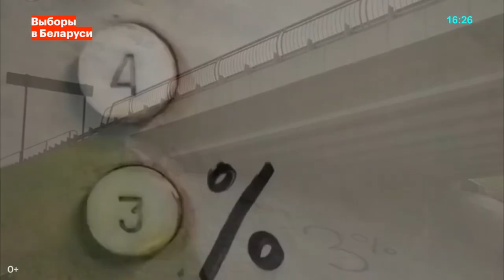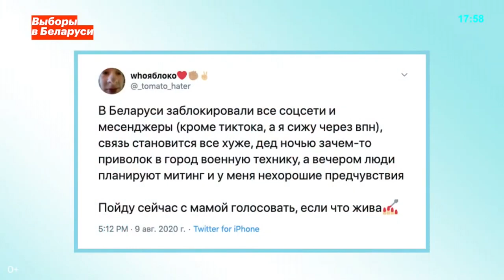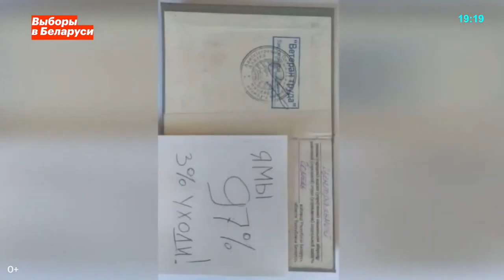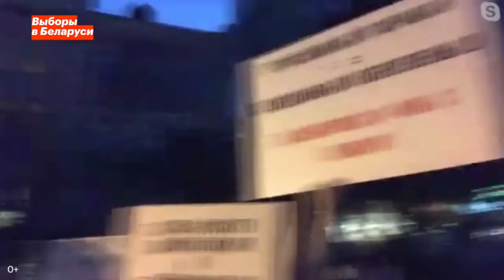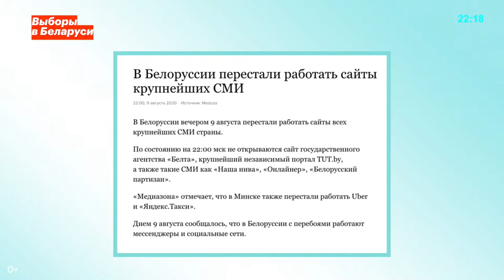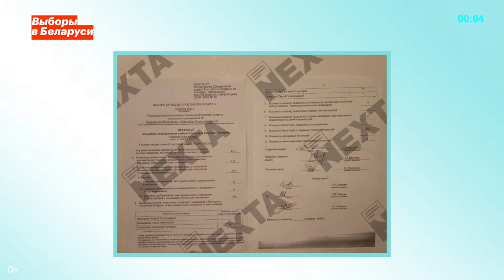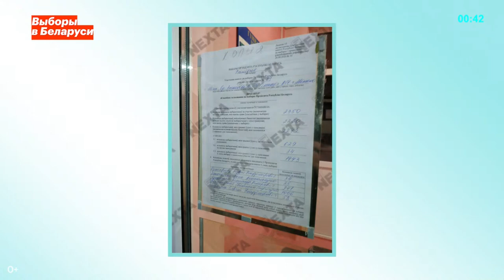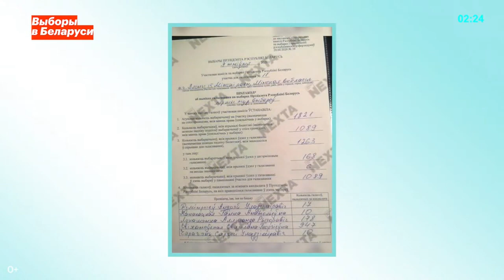ХРОНИКИ БЕЛАРУССКОЙ РЕВОЛЮЦИИ ! ДЕНЬ 1 ! ПОЛНАЯ ВЕРСИЯ ЭФИРА НАВАЛЬНЫЙ LIVE 9 августа 2020 МИНСК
Благодарим коллег из NEXTA за материал.